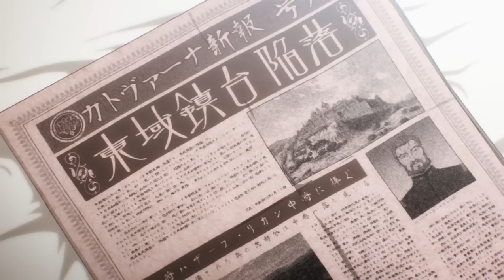🔺 Se CONVIRTIÓ en el DIOS de la GUERRA para SALVAR a una PRINCESA SECUESTRADA! | Resumen Anime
En este vídeo os traigo el mejor resumen de Alderamin on the Sky en unos pocos minutos.

🔶 Anime: Nejimaki Seirei Senki: Tenkyou no Alderamin / Alderamin on the Sky.